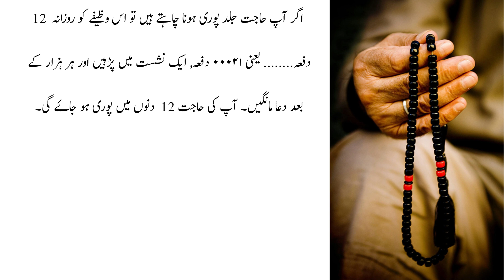The king of the Wazifa | Islamic Wazifa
This is official YouTube channel of Hafiz ZainAli Voice. Hafiz ZainAli is voice over from Pakistan and upload videos of real events existing my serious and bizarre events for Viewers.